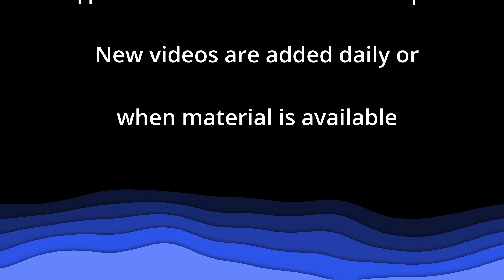Песня «Путь наш не устлан цветами / Без Него я упаду» - Церковь "Путь Истины" - Ноябрь, 2021